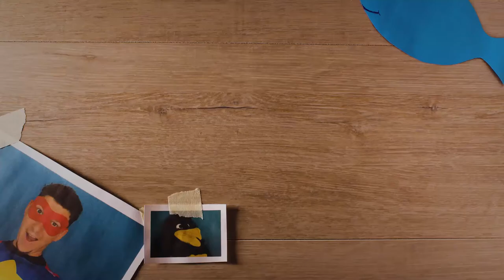Gott erleben, Überall Auch beim Wäsche aufhängen // Tür 4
Michel ist gerade beim Wäsche aufhängen und auf einmal ist er von einer Sache komplett überwältigt. Wenn ihr wissen wollt von was, dann schaut euch das Video an.